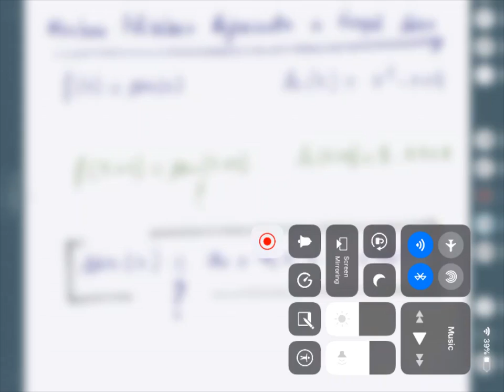NenhumPolRprSeno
Nenhum polinómio representa a função seno